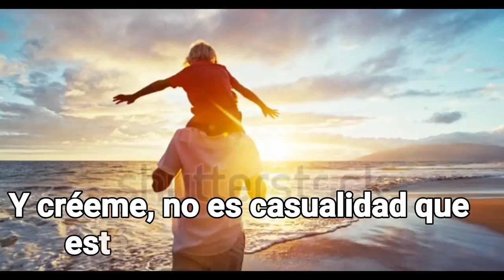Necesitas ver este vídeo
Psicología Ten paciencia, no te rindas, resiste.
Pronto mirarás hacia atrás y dirás:
"Ya paso". Porque sé que podrás.
Tú eres fuerte, aunque
pienses que no, sí lo eres.
Y créeme, no es casualidad que
estés leyendo esto ahora.